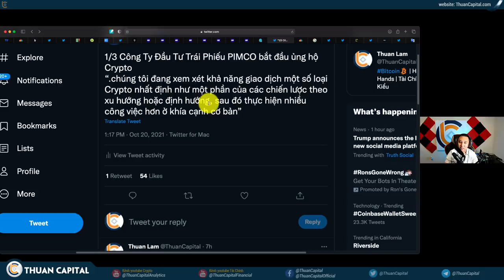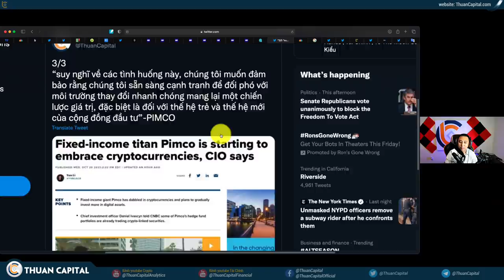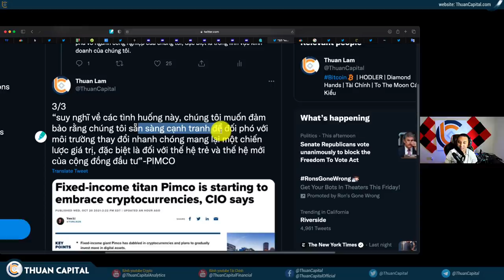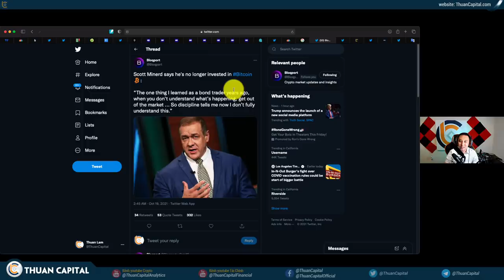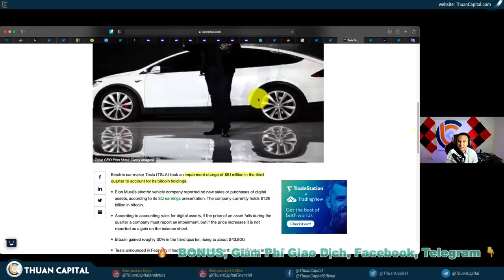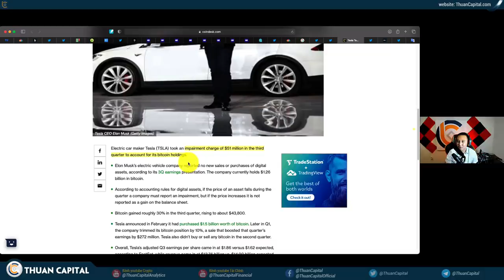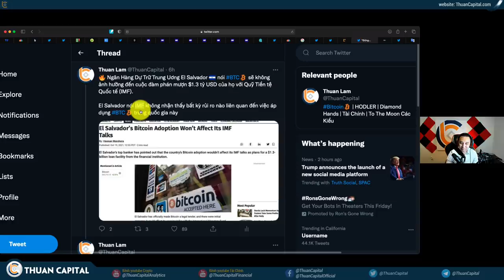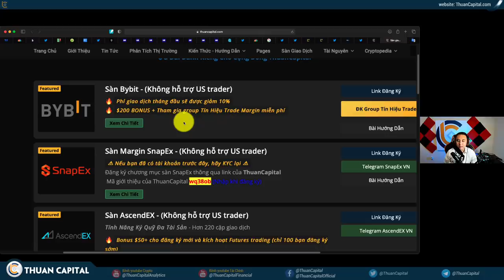1172 (Part 3) - PIMCO FOMO Crypto, TESLA Thông Báo Quý 3